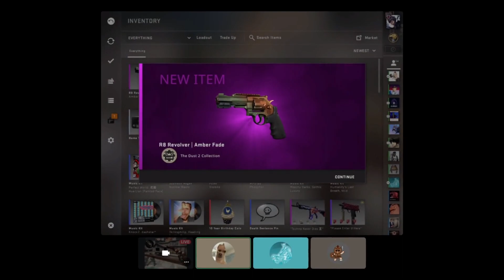40% Wild Lily Trade up ($650)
Next stream: Tuesday at 1pm EST